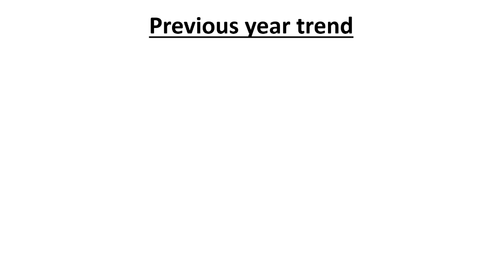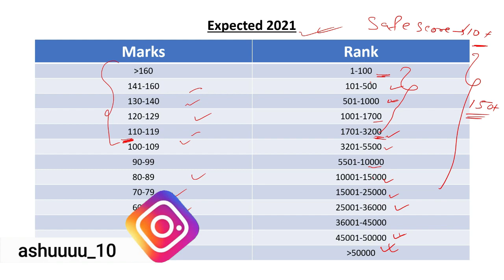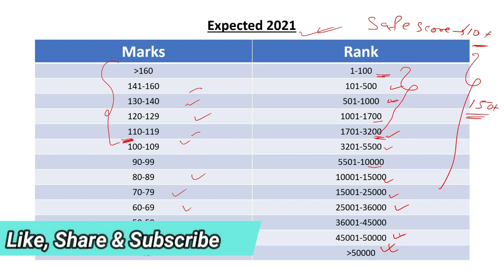COMEDK 2021| Marks VS Rank| Expected Cutoff| Safe score| With Pdf [Ash Academy JEE]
Hello dosto, aaj ke is video me hamne COMEDK 2021 me kitne marks pe kitne rank ban skte hain, expected cutoff kya ho skta hai aur safe score kya rah skta hai in chijo ke baare me baat kiya hai.